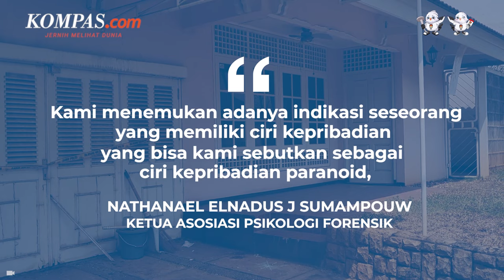Terkuaknya Kepribadian Ibu dan Anak yang Ditemukan Tinggal Tulang di Cinere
Grace Arijani Harahapan (64), disebut memiliki kepribadian paranoid. Grace ditemukan tewas tinggal tulang bersama anaknya, David Ariyanto Wibowo (38) di Cinere, Depok, Jawa Barat.

Ketua Asosiasi Psikologi Forensik (Apsifor) Nathanael Elnadus J Sumampouw mengatakan, selain paranoid, Grace juga delusional.

Sementara, ahli menyatakan bahwa anak Grace, David, terindikasi memiliki kepribadian skizoid. Dia menambahkan, David menderita depresi. Korban pun menyadari adanya isu kesehatan mental yang juga dialami sang ibu.

Video Jurnalis: HAM
Penulis Naskah: Wiyudha Betha Dinaragis
Narator: Wiyudha Betha Dinaragis
Video Editor: Bagus Wahyudi
Produser: Naufal Noorosa Ragadini